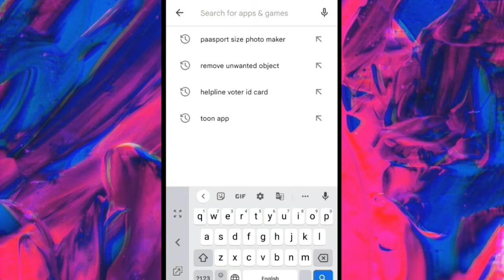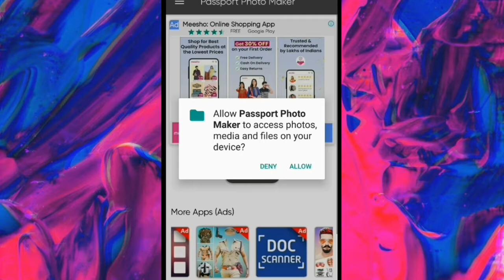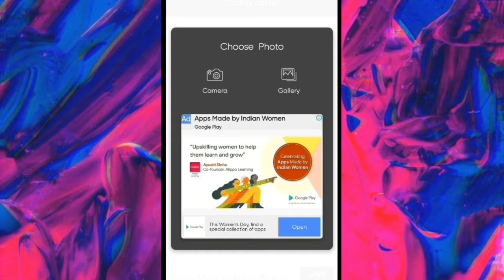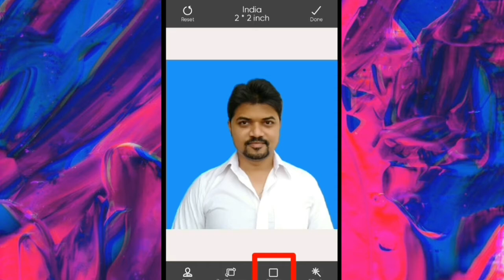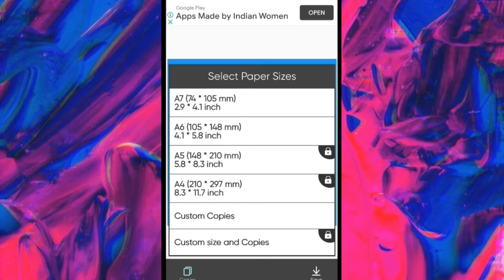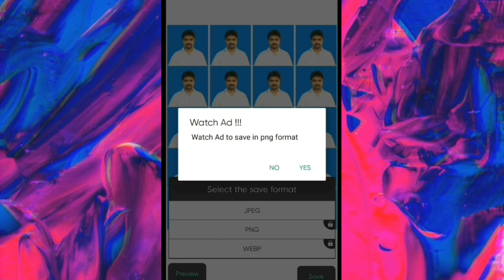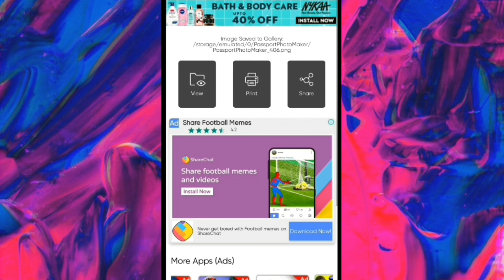Passport size photo kaise banaye mobile se 2022 - How to make passport size photo 2022| Bhavesh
Passport size photo kaise banaye mobile se 2022 - How to make passport size photo 2022  | photo resize kaise kare2022 | Bhavesh Monitor

 दोस्तो आज के वीडियो में मैंने बताया है की आप खुद की पासपोर्ट साइज फोटो कैसे निकाल सकते है मोबाइल में, अगर वीडियो पसंद आया तो, like and subscribe जरूर करे

Topics Cover:-

 mobile se photo resize kaise kare,

 mobile se photo print kaise kare,

4*6 Paper 10 Copy Photo kaise banaye

पासपोर्ट साइज फोटो कैसे बनाये

4x6 Paper Par 10 Copy Photo Kaise Banaye

10 Copy Photo Kaise Banaye

4x6 Paper Par 4x6 paper 10 copy photo

 4x6 paper 10 copy photo kaise banaye

 10 copy photo 4x6 paper

 10 copy photo kaise banaye

10 copy photo kaise banaye

4*6 paper photo kaise banaye

10 copy passport photo passport size photo ka size kya hota hai

passport size photo ka perfect size kya hota hai

 passport photo kaise print kare photoshop me

 passport size photo in photoshop passport photo tutorial

 passport size photo mobile se kaise banaye

Photo maker